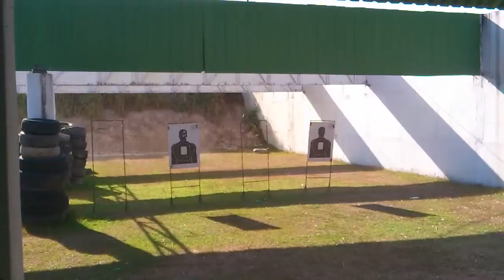Glock 45 - Shooting Club Chiang mai - Mae Rim 03 bis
Glock 45 - Shooting Club Chiang mai - Mae Rim